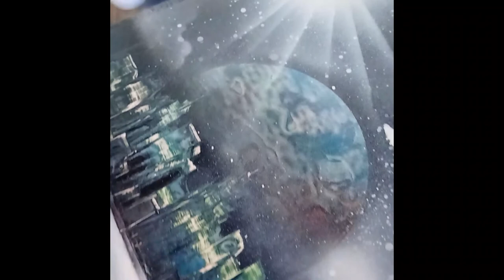Outer Space Civilization -Spray Paint Art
Hi guys!!! In this video, I spray painted beautiful scenery with mountain, planets and city skyline.